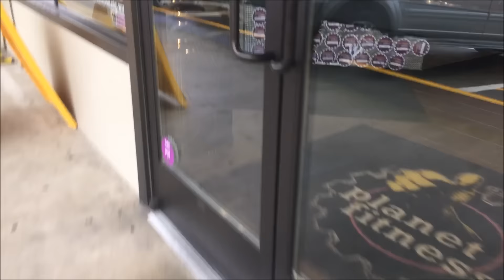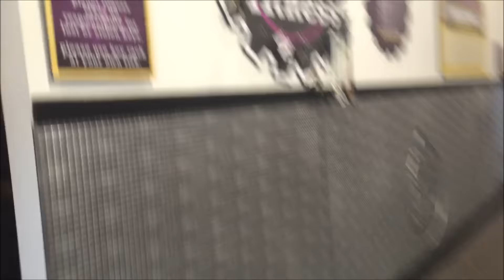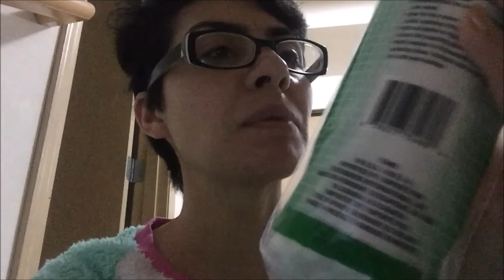VLOMAS DIA 5 | LOS 15 DE RUBI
DIA DE LIMPIEZA

Snapchap: flacatime5